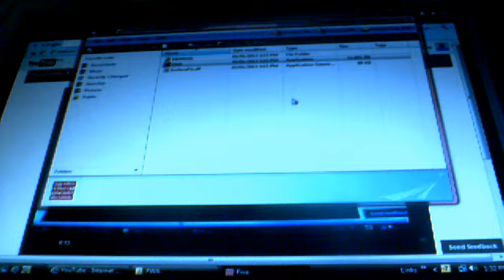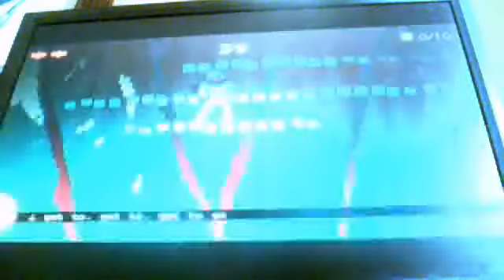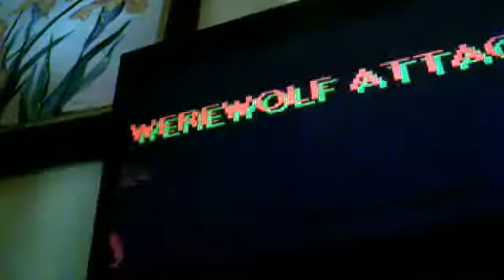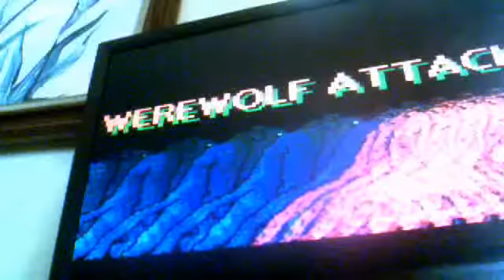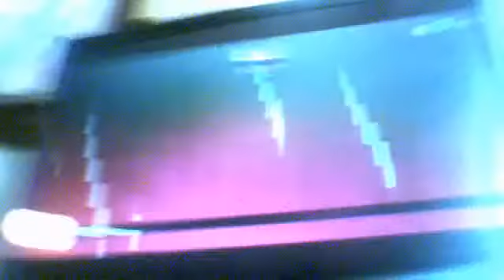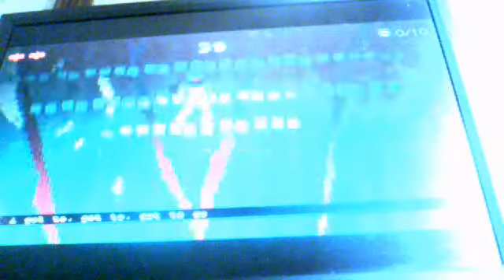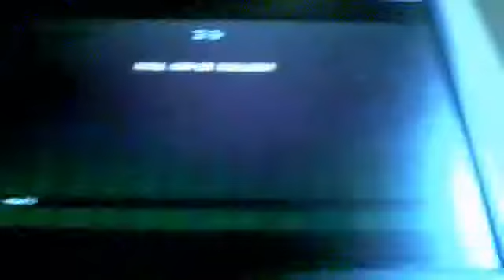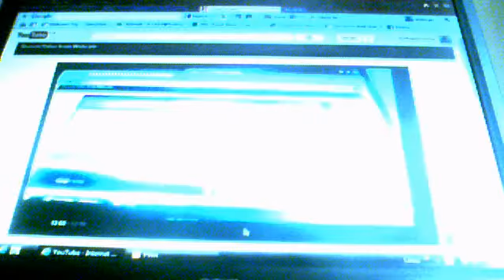you little b-tch lets play-keyboard drumset f-cking werewolf pt:4